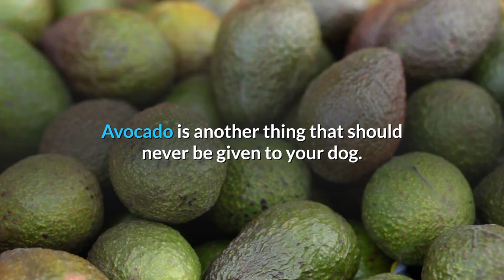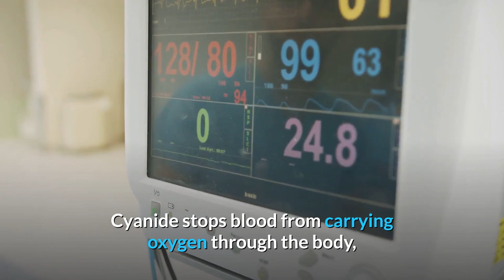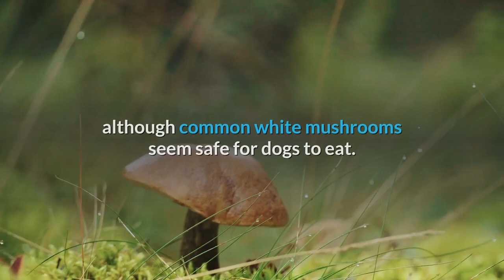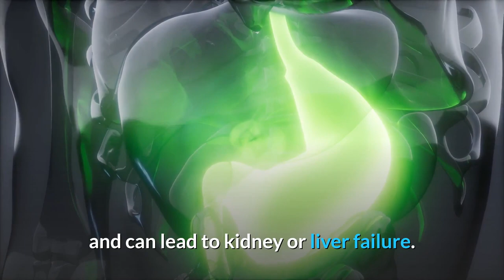Toxic and Dangerous Foods Your Dog Should Never Eat - dangerous foods your dog should never eat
Get Our Free Premuim Courses for 15 days

Toxic and dangerous foods your dog should never eat || happy pet..

Mental health - mental health documentary - toxic and dangerous foods your dog should never eat.

Most toxic and dangerous foods your dog should never eat.

Toxic and dangerous foods your dog should never eat.

Dangerous foods your pet should never.

Toxic and dangerous foods your pet should never eat.